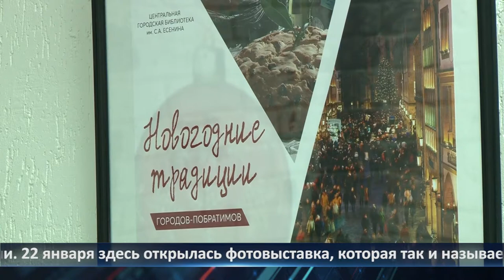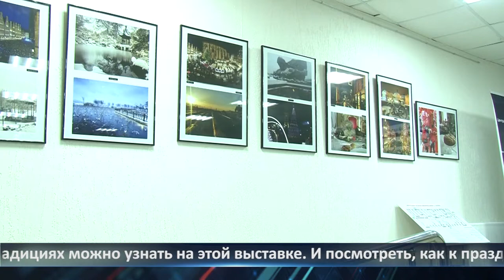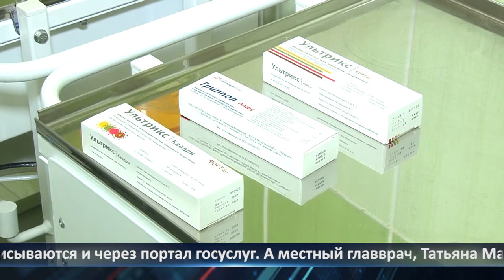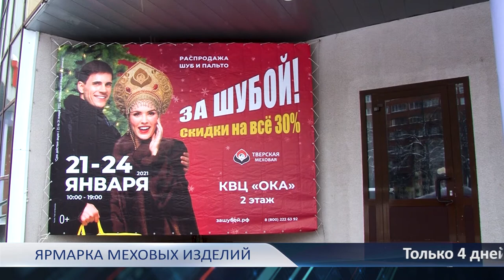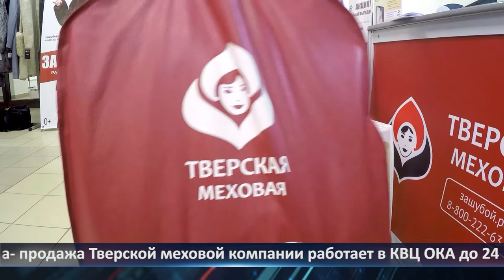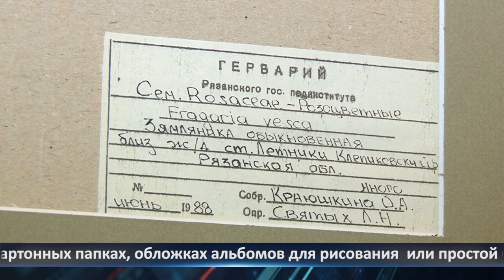Неделя города - новости Рязани 22.01.2021